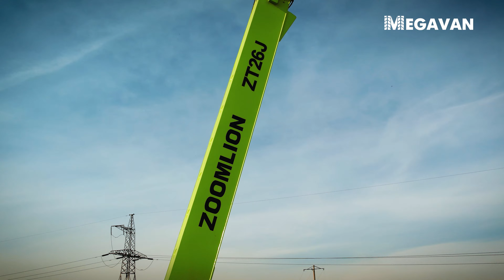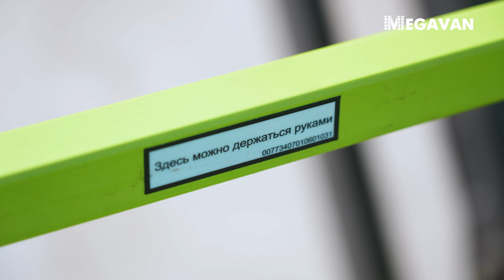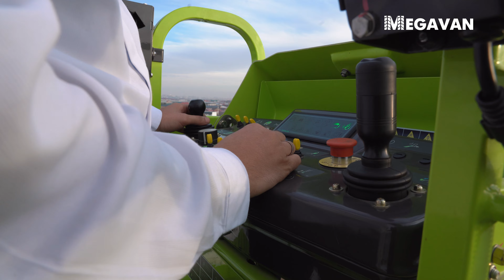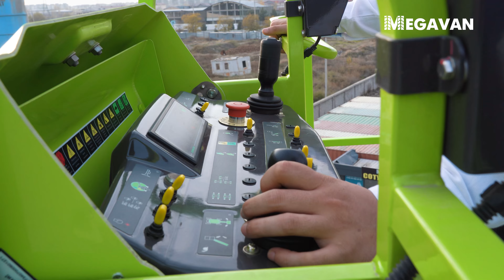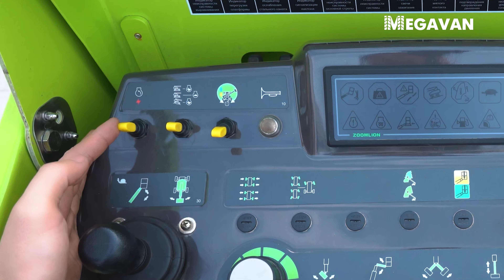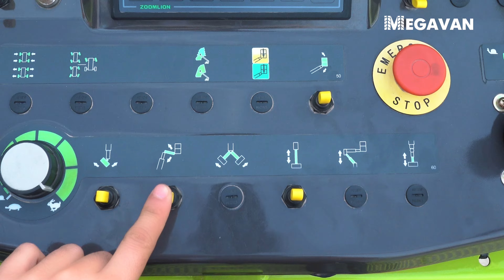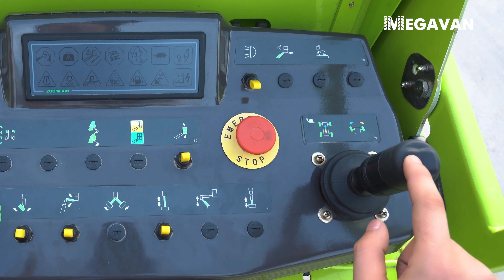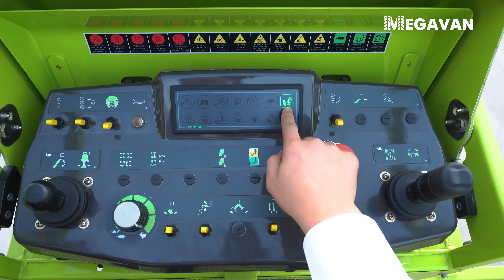Teleskopik podyomnik Zoomlion ZT26J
🔥 ХИТ СЕЗОНА!

Долгожданный видео-обзор: Телескопический подъемник Zoomlion ZT26J

Благодаря современному дизайну и дистанционному управлению, а также длинной и прочной стреле эта машина значительно упрощает рабочий процесс.

Полную версию вы можете смотреть на нашем YouTube канале 👉

MEGAVAN – выбор профессионалов 💯

🔥 MAVSUM YANGILIGI!

Kutilgan video-obzor: Teleskopik podyomnik Zoomlion ZT26J

Zamonaviy konstruksiya va masofaviy boshqaruvga ega ushbu texnika o'zining uzun hamda mustahkam strelasi bilan ish jarayonini sezilarli darajada yengillashtiradi.

Videoning to'liq variantini YouTube kanalimizga o'tib tomosha qiling 👉

Megavan – professionallar tanlovi 💯

Sotuv bo'limi raqami:
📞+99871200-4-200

📍Bizning manzil: Toshkent sh, Sergeli tumani, Yangi-Sergeli ko'chasi, 1-uy